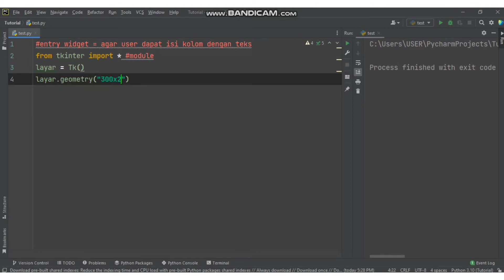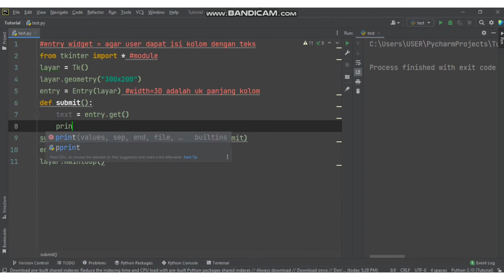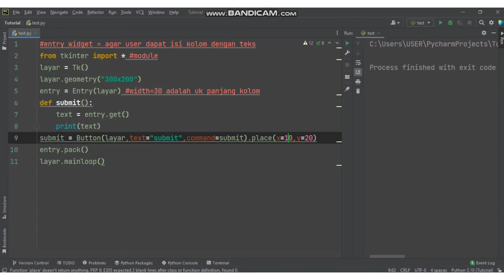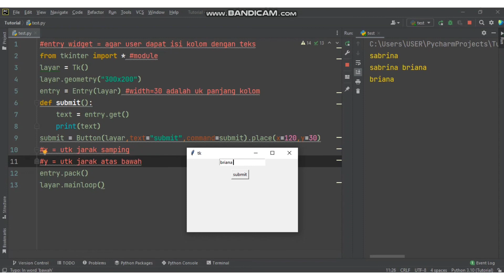TKINTER TUTORIAL - MEMBUAT ENTRY/INPUTAN DI TKINTER PYTHON GUI